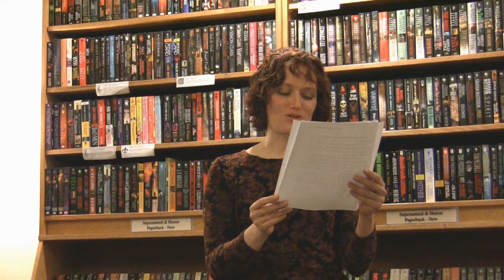Mary Robinette Kowal - Nails In My Feet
Mary Robinette Kowal reads at Borderlands Books in San Francisco